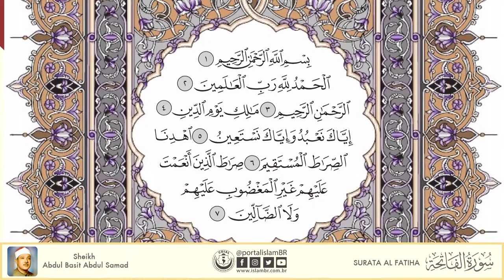Surata Al-Fatiha | Sheikh Abdul Basit Abdul Samad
Surata Al Fatiha (Capítulo da Abertura).

7 versículos.

recitação: Sheikh Abdul Basit Abdul Samad.